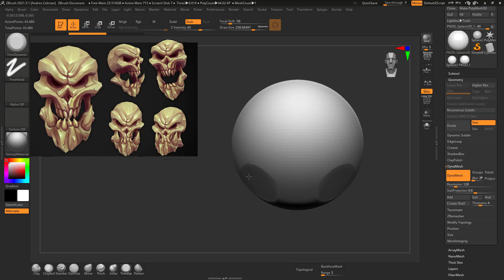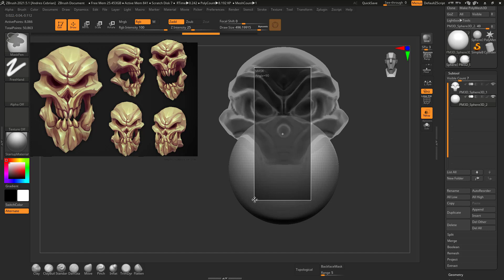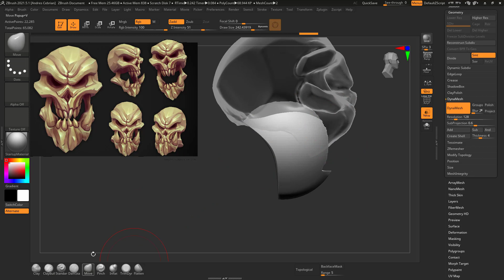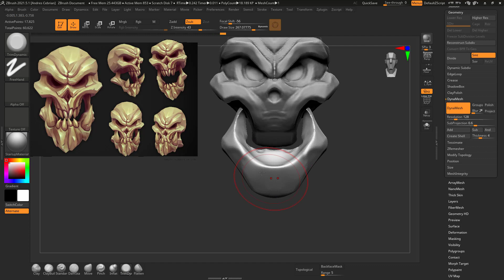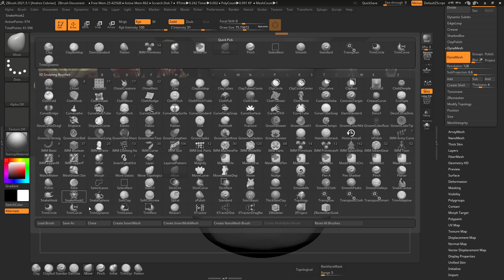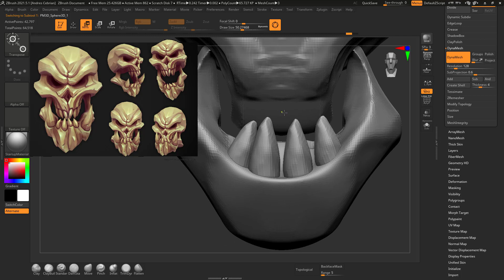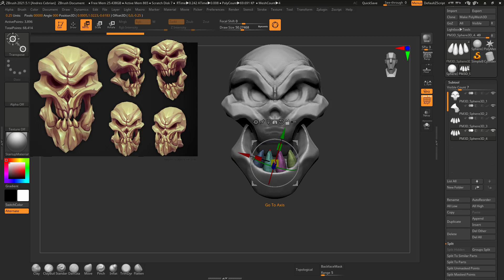Zbrush 🖌️ Como modelar una calavera basándonos en una imagen 💀 (Haciendo una calavera random)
En este vídeo os explicaré de manera sencilla cómo realizar una calavera modelada con Zbrush.
➡️ Nos centraremos en la explicación paso a paso y no tanto en el producto final,  así que la gente que no tenga tanta práctica podéis empezar e ir viendo por donde vais.

En ocasiones se le cierta carga peso a la hora de modelar e intentamos que todo nos quede perfecto, puesto que muchos venimos de programas muy ingenieriles y estrictos sin embargo de vez en cuando es necesario divertirse, así que con Zbrush le entramos con ganas y sin miedo.

➡️ Podéis ver varias de las herramientas o brochas que utilizo para realizar el proceso más simple y rápido que es lo que se busca en este video y claro a disfrutar que es lo más importante y bonito en esta vida, no queda de otra, chavalería.

He utilizado como referencia un modelo del autor Lance Wilkinson, un crack.

💬 Cuéntame en la caja de comentarios si te gusto este video y como fue tu proceso modelando la calavera?

🎥 Bienvenidos al canal oficial de YouTube de Andres Cebrian 🎥

Si te gusta o estás interesado en el mundo de modelado 3D, entrasteis al canal ideal de modelado, escultura y pintura en  3D con Zbrush un referente del modelado.

➡️ Este es un canal donde comparto mis apuntes y trabajos realizados así como inquietudes que van surgiendo en el trayecto de aprendizaje.

La principal meta es crear comunidad y a base de pequeños tutoriales y mis opiniones según mi experiencia donde estaré guiándoles con explicaciones sencillas que ayudarán a mejorar sus habilidades con el modelado en 3D.

👍 ¡Conectemos!